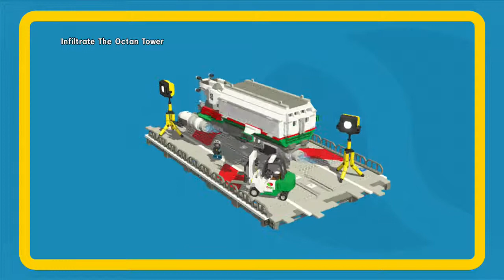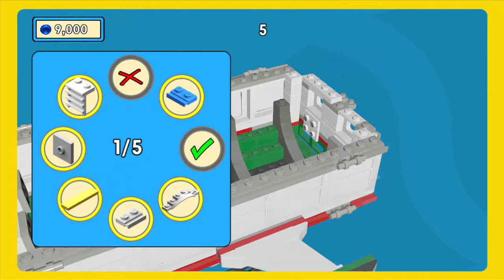Lego Movie XBox 360 - Multiplayer (Ep. 10)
Nate and friend, Matthew, enjoy split screen...